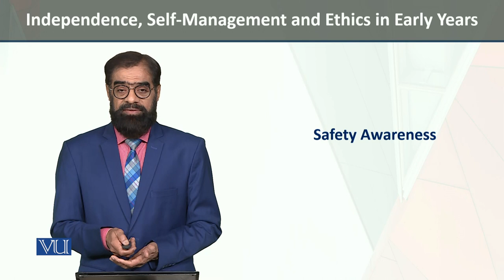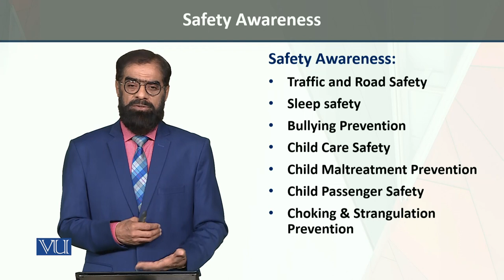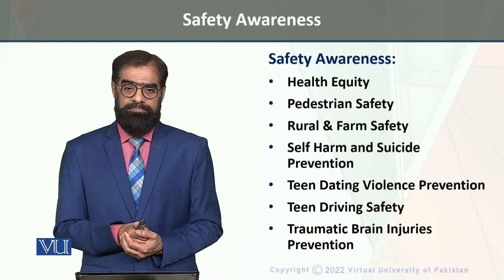Safety Awareness | Independence, Self-Management, and Ethics in Early Years | ECE204_Topic128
Topic128 - Safety Awareness,
By Dr. Tariq Mehmood